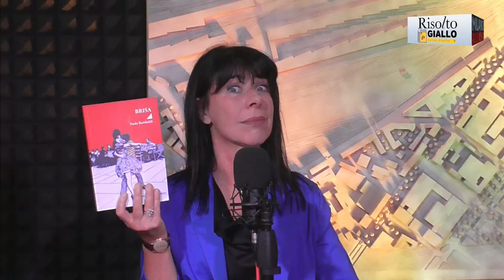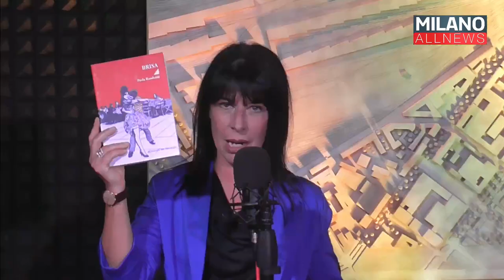Risolto Giallo: 14-06-2023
In questa puntata, abbiamo come ospite Paola Rambaldi.